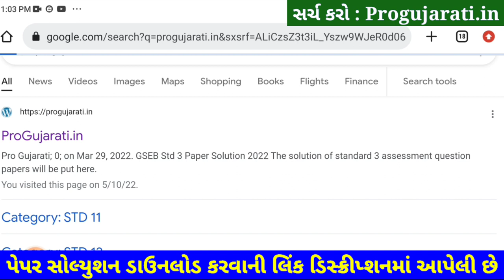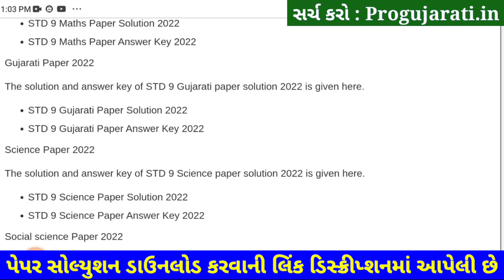STD 9 Hindi Paper Solution 2022 50 Marks Octobe, Dhoran 9 Hindi Paper Solution 2022 STD 9 First Exam